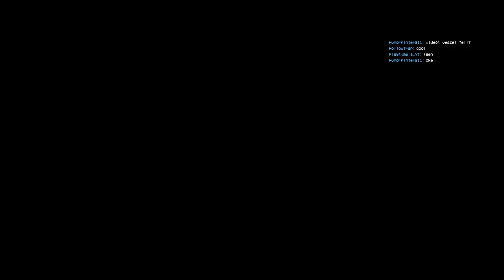PURPLE AND GRUMPY HUGGY GAMEPLAY! - Project Playtime #42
Part 42 of Project Playtime